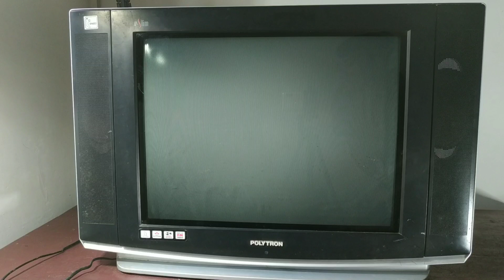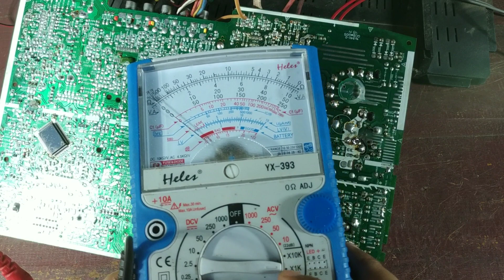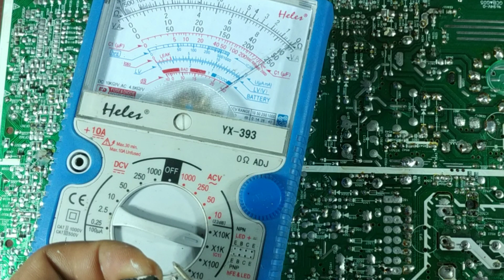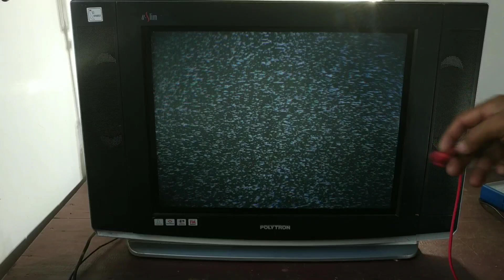TV POLYTRON SLIM MATI TEGANGAN B+ OVER